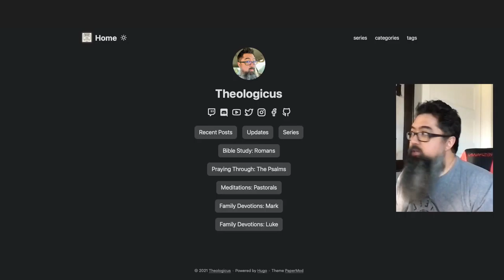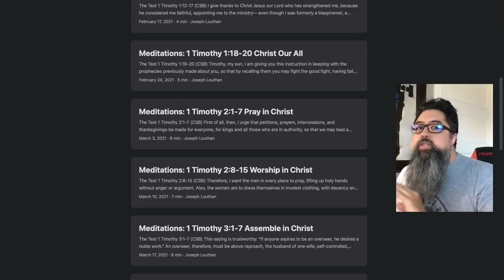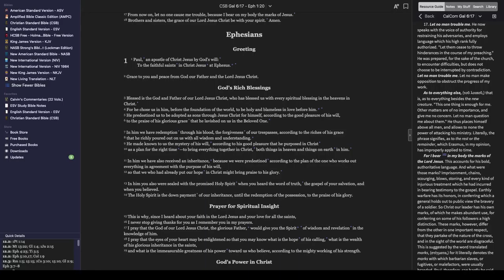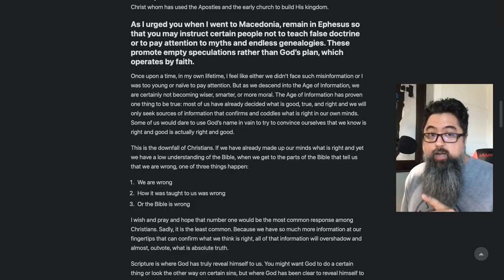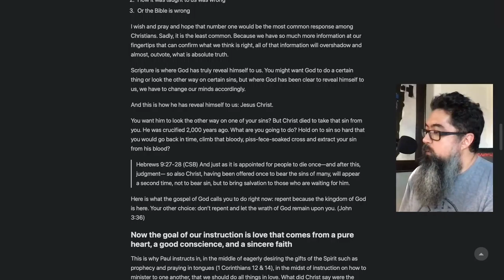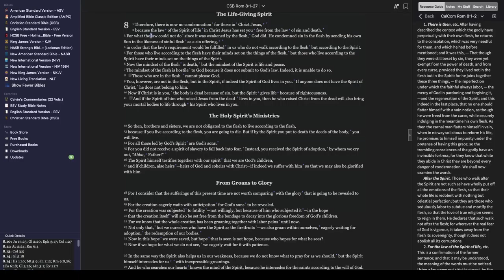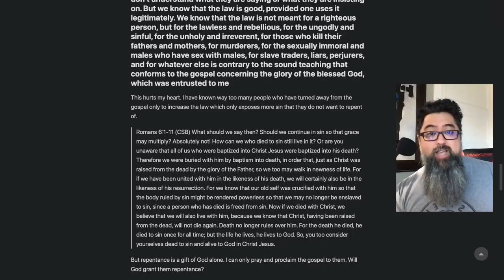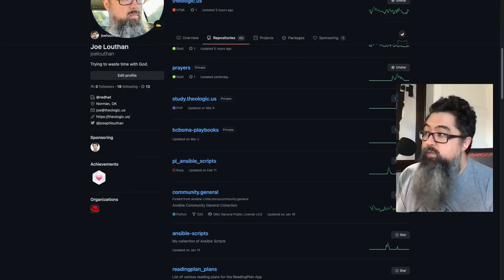Gospel Meditations: 1 Timothy 1:1-11 Christ Our Grace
I was thinking this is more meditations and introspection. Then I thought it was going to be more on philosophy of ministry. What it ended up being is preaching the gospel to myself.